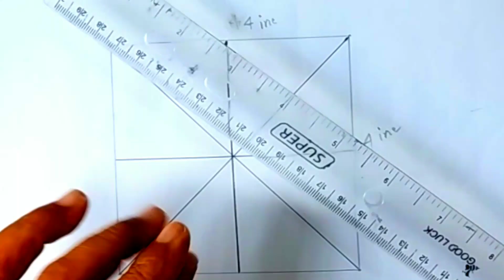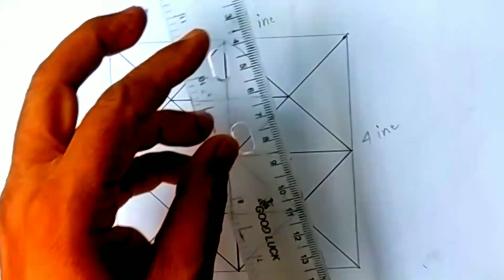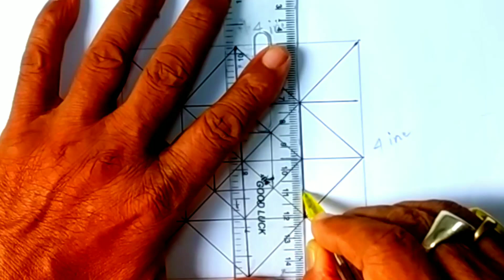Drawing a beautiful nokshi katha design.